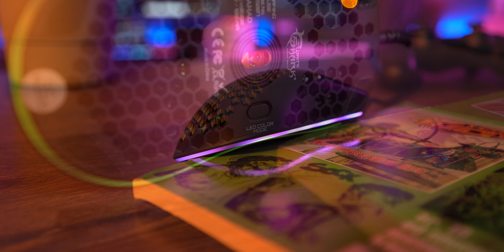RUPIČASTI MIŠ ZA 20€! WHITE SHARK GALAHAD RECENZIJA!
Podržite nas / Support us:
GDE KUPITI!?